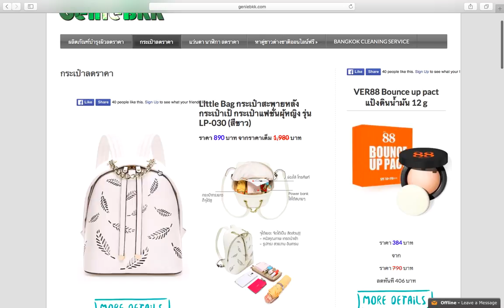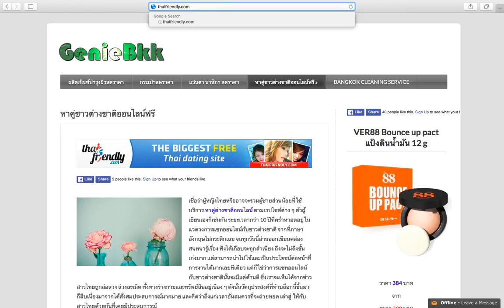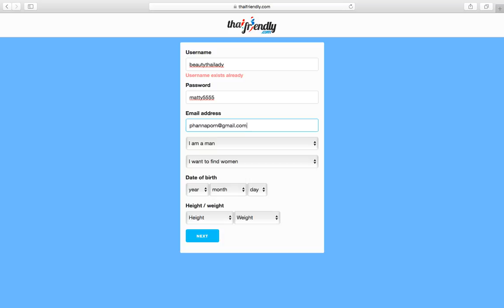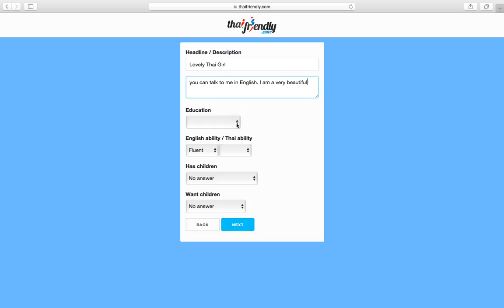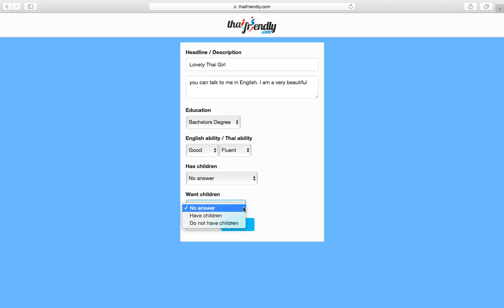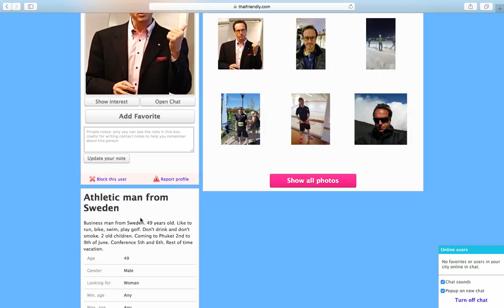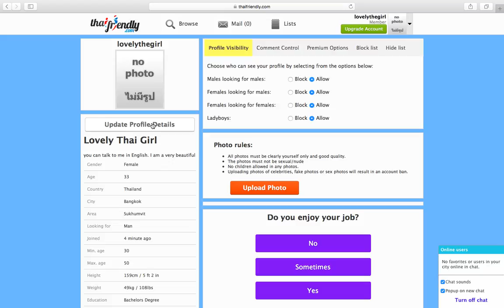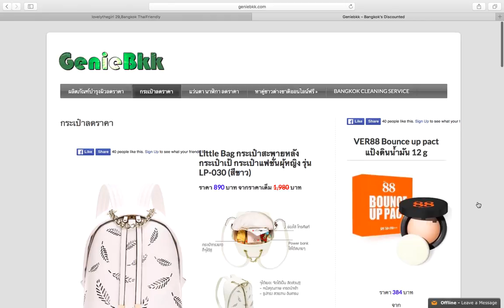วิธีสมัครใช้งานเวปไซด์หาคู่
เสียงแหบไปหน่อยนะคะ